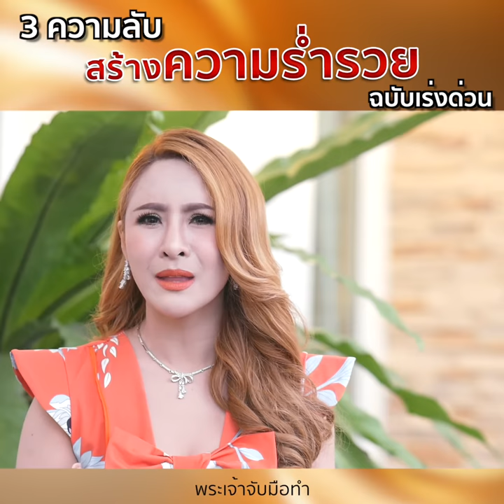3 ความลับสร้างความร่ำรวย ฉบับเร่งด่วน! - ครูรุ้ง Attraction Master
3 ความลับสร้างความร่ำรวย ฉบับเร่งด่วน!
พวกเราเขียนมาถามครูทาง Line : @krurung
และนี่คือคำตอบ ที่จะเป็นสูตรลัดให้จากครูจ่ะ
แชร์โลด เพื่อแบ่งปันความร่ำรวยนี้ออกไป